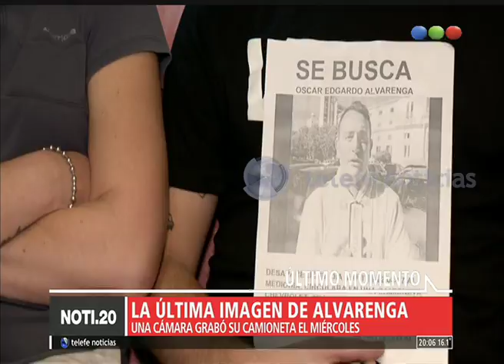La última imagen de Alvarenga -Noti20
Un ex policía que trabaja en el Ministerio de Seguridad Bonaerenses está siendo “buscado” desde hace dos días. Se trata de Oscar Alvarenga. En este video, todos los detalles.